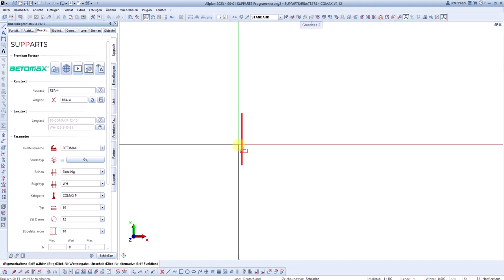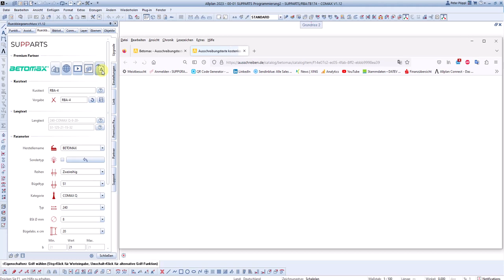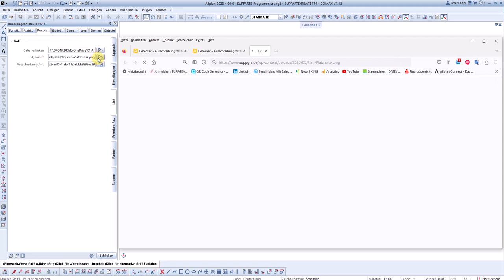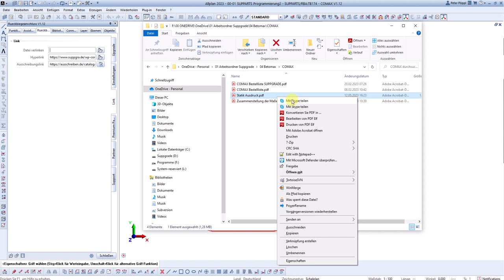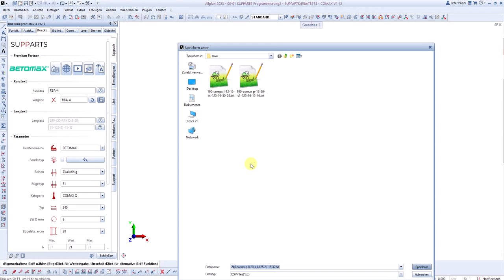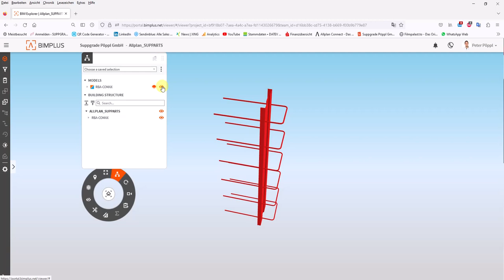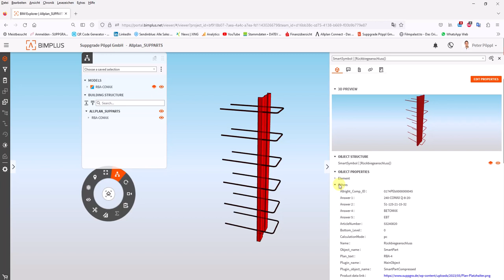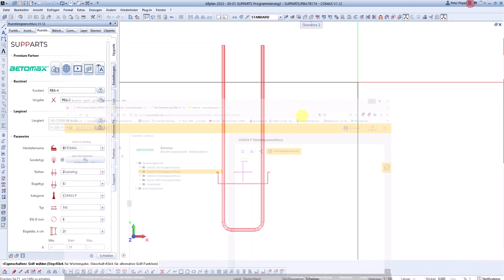Allplan - SUPPARTS - Einbauteile - Ausschreiungstexte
AUSSCHREIBUNGSTEXT AM EINBAUTEIL!?!?! Der Architekt kann sich den Text automatisch über Plattformen wie BIMPLUS abrufen!? Der Plan hängt am Einbauteil? Die Baufirma kann diesen ebenfalls über BIMPLUS abrufen? Die Statik ist verlinkt? Ich muss nicht täglich erneut im Explorer auf Spurensuche gehen?!
Seht am besten selbst!

Ich entwickle Einbauteil-Generatoren auf Allplan-Basis. Diese sind EBT- und herstellerübergreifend auswertbar.